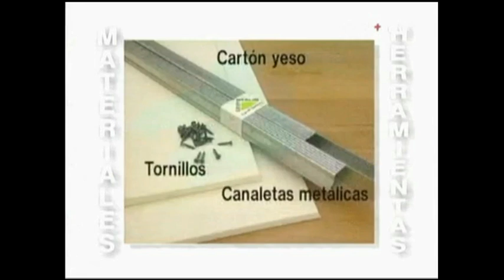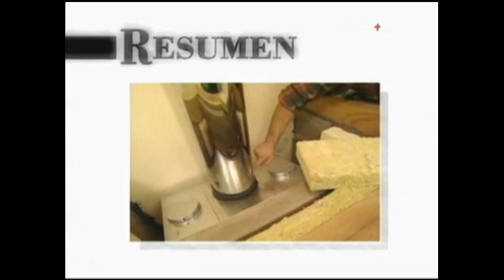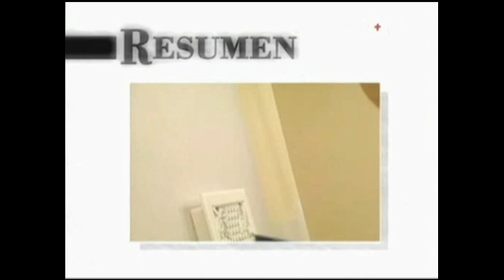Bricomania: 1997-28 Chimenea